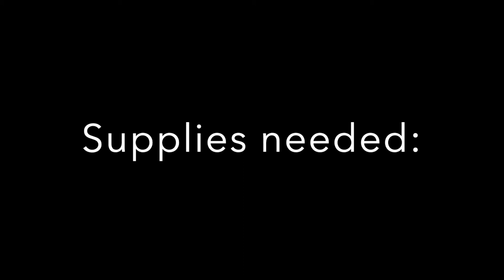Boredom Busters: May 1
Today in Boredom Busters, Clare teaches us how to play Kitchen Croquet!